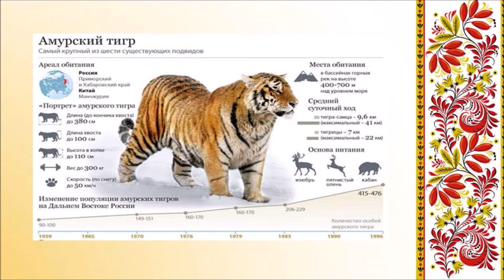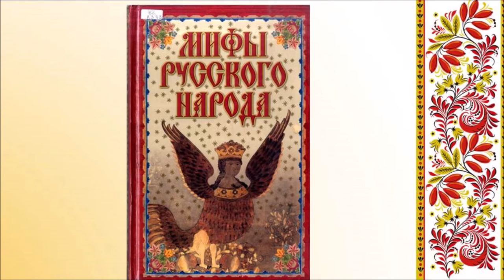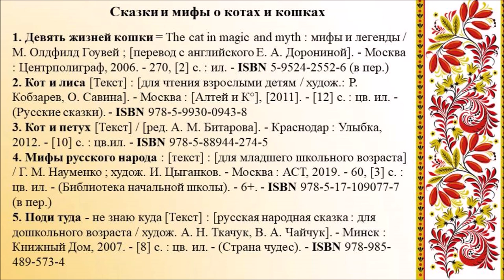Ай, ты котенька-коток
Видеопрезентация Библиотеки № 18 Северного округа об образе кота и кошки в русских народных сказках, о коте Баюне и мифах о полосатых любимцах